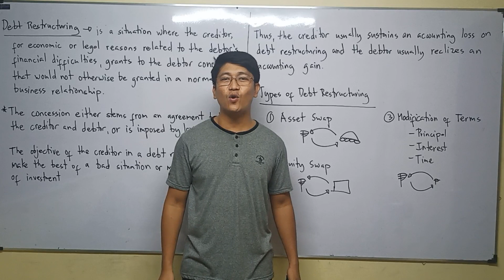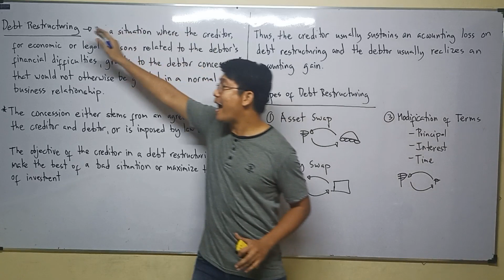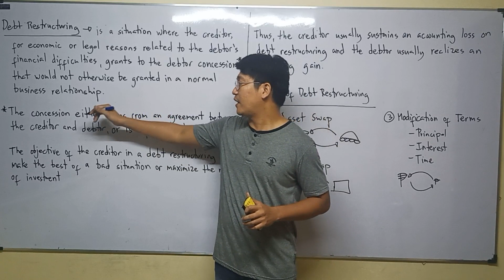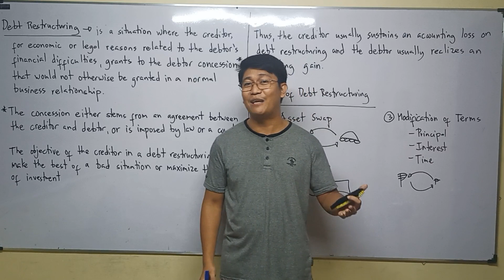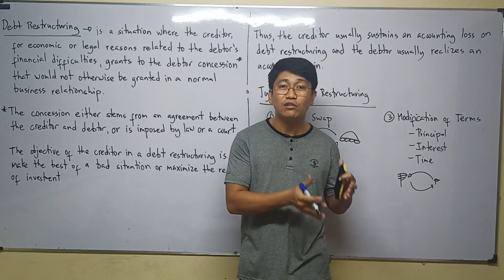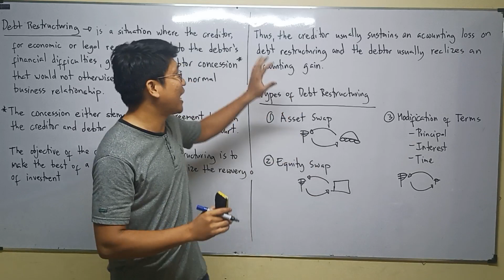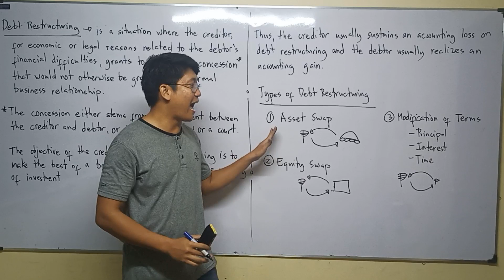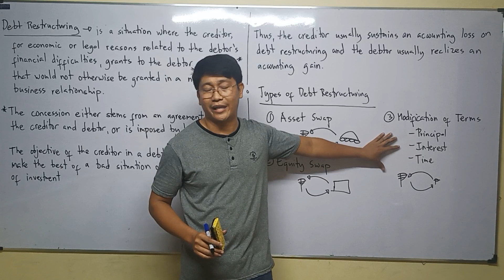Lecture 01: Debt Restructuring. [Intermediate Accounting]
Liabilities. Current Liabilities. Non Current Liabilities. Accounts Payable. Notes Payable. Trade and Other Non Trade Payable. Covenant. Breach of Covenant. Grace Period. Bonds Payable. Deferred Revenue. Estimated Liabilities. Provision. Premium Liability. Warranty Liability. Gift Certificate Payable. Returnable Deposits. Contingent Liability. Contingent Asset. Debt Restructuring. Effective Interest Method. Income Tax Payable. Lease Liability. Unearned Income. Customer Loyalty Program. Restructuring Provision. Decommissioning Liability. Notes Payable. Effective Interest Method. Amortization. Effective Interest Method. Bonds Payable with Share Warrants. Convertible Bonds. Compound Financial Instruments. Bond Retirement. Bond Refunding. Treasury Bonds. Debt Restructuring. Asset Swap. Equity Swap. Modification of Terms.